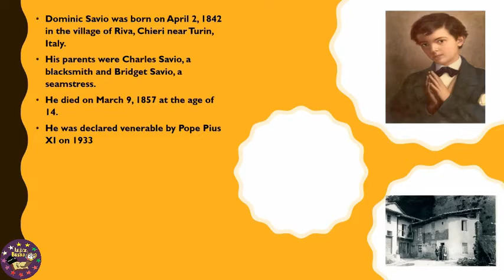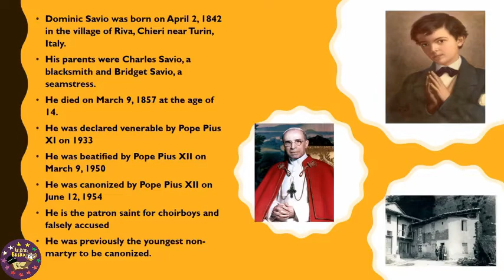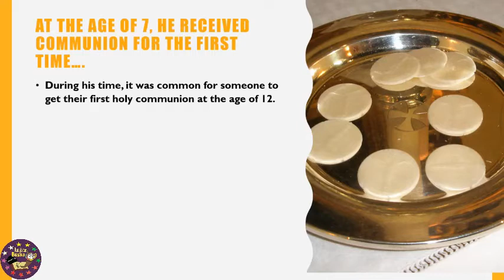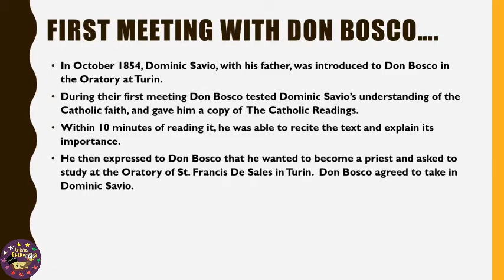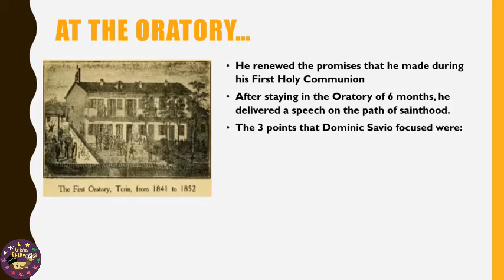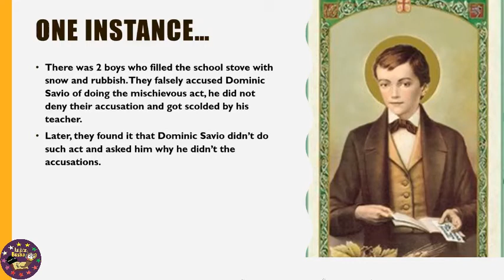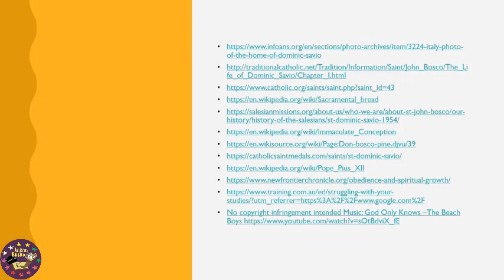Short Story of St. Dominic Savio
by: Dolreich John Cubarol